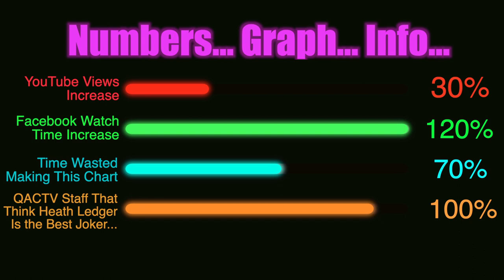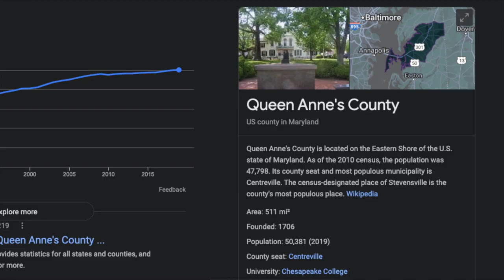How Great is QACTV? Let us tell you!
We thought it was time we let everyone know just how good we are. We know it sounds a little braggadocios but... we need love too...